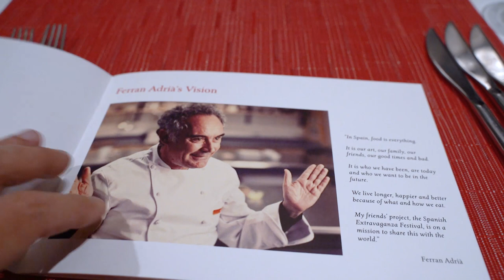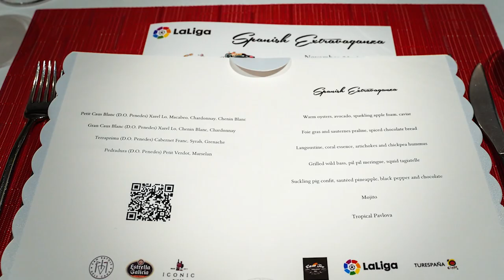BANGKOK MICHELIN-STAR MEAL by LA LIGA SPANISH FOOTBALL LEAGUE CHEFS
The St. Regis Bangkok presents a gastronomic experience from Spainich Michelin-star chef with the inaugural “Spanish Extravaganza”, a global celebration of Spanish culture making its only Thailand stop at Decanter and VIU from 21 – 24 November 2019.

Representative of the exuberant Spanish way of life are Spanish gastronomy and Spanish football, two pillars of culture which ignite passion across cultures around the world. At the exclusive event, guests are invited to experience culinary creations handcrafted by Spanish Michelin-starred chefs and exceptional wines selected and served by world-class sommeliers. Guest tapas masters give Spain’s traditional small plate culture a modern twist inspired by the home locations of the country’s LaLiga football clubs.

“Spain and Thailand are similar in their shared enjoyment of good food. Tapas are widely enjoyed in Spain, which is similar to the Thai way of enjoying street food with friends,” said Marta Martin, Hotel Manager of The St. Regis Bangkok.

The four-day fiesta includes a series of exquisite degustation dinners presented by two Michelin-starred Spanish chefs, Tapas feast celebrating LaLiga and regional Spanish flavors culminating in a Spanish Fiesta Brunch all with  traditional Spanish music and folklore.

Curating the flavors of Spain for Bangkok gourmets at the event are three Michelin-starred chefs and two tapas masters from Spain: Chef Sergio Ortiz of Michelin-starred Zarate in Bilbao; Chef Alvaro Garrido of Michelin-starred Mina in Bilbao; Chef Rafael Centeno Moyer of Michelin-starred Maruja Limón in Vigo; Chef David Pérez Gutierrez of El Ronquillo in Cantabria; and Chef Ager Urigüen of Txokoa in Berlin.

Chef Sergio Ortiz de Zarate and Chef Alvaro Garrido invited diners on a Michelin-starred journey through Spain every evening with a four-hand, 7-course set dinner showcasing the authentic flavors of their homeland against the backdrop of traditional music performances.

Also from 21 – 23 November 2019, Spanish tapas masters Chef David Pérez Gutierrez and Chef Ager Urigüen, supported by Michelin-starred Chef Rafael Centeno Moyer, serve a selection of classic Spanish dishes and tapas inspired by the homes of LaLiga teams. Live music performances, a selection of international options and local Thai dishes balance the full buffet offering.

On 24 November 2019, all five Spanish chefs come together for one gastronomic finale in a Sunday brunch experience featuring authentic cuisine complemented with fine Spanish wine. Adding Spanish flair to the boisterous brunch is live entertainment including flamenco dancers and live musicians, surprising lucky draws and celebrity appearances.

“In Spain, food is everything. It is our art, our family, our friends, our good times and bad… We live longer, happier, and better because of what and how we eat,” said Ferran Adrià, world-renowned head chef of the former El Bulli and collaborator of Spanish Extravaganza founded by his fellow Spanish chefs.

Spanish Extravaganza is supported by TourSpain and La Liga and hosted at The St. Regis Bangkok from 21 – 24 November 2019.

The 7-course set dinners at Decanter are priced at THB 3,200++ per person or THB 3,800++ per person inclusive of Spanish wine pairing. The tapas buffet dinners at VIU are priced at THB 2,300++ per person or THB 2,900++ per person inclusive of Spanish wine pairing. The Spanish Fiesta Brunch is priced at THB 2,850++ per person inclusive of non-alcoholic beverages or THB 3,650 ++ per person inclusive of free-flow Spanish wines, beer, Siam Mary and martinis.

Bangkok is an ever changing metropolis with so many options to eat drink and live.

We focus our content to dining,  travel and hotels/resorts, not only in Bangkok but anywhere that is close enough to get to. At-Bangkok.com is committed to explore venues that are unique, extravagant and offer the finer things in life. Join our journey and experience.